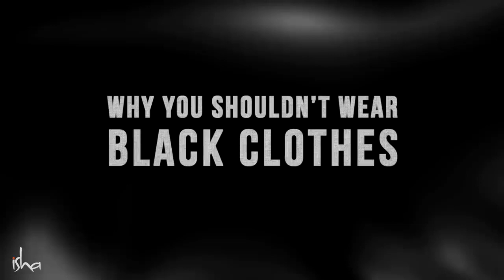Think Twice Before Wearing Black Clothes By Sadhguru | ViralMixMotive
Think Twice Before Wearing Black Clothes By Sadhguru

Sadhguru is a multi-facet personality; he is a famous philanthropist, spiritual leader, and author. He works indefatigably for creating harmony between body mind and spirit. Sadhguru is famous worldwide for its Isha-foundation. He spread knowledge on yoga and well-being of folks.

1)This video has no negative impact on the original works (It would actually be positive for them).
2)This video was created with the aim to educate and inspire its audience.
3)It is not transformative in nature.
4)I only used bits and pieces of videos to get the point across where necessary.